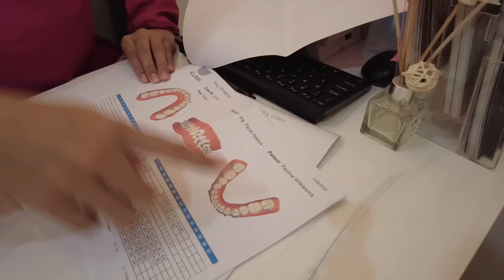Zakładam aparat na zęby i... umieram z bólu